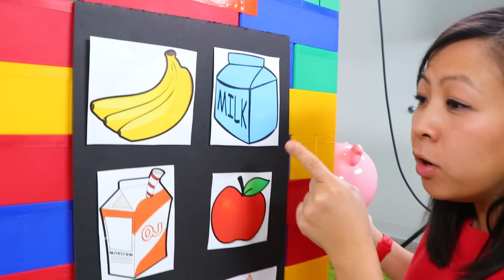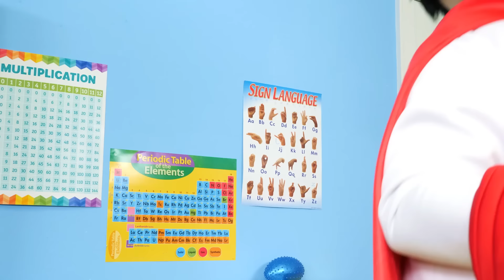Ryan sells Healthy Food at Vending Machine and Cook!!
Ryan sells Healthy Food at Vending Machine!!! Ryan Pretend play to cook play food with Lego Box Fort!!